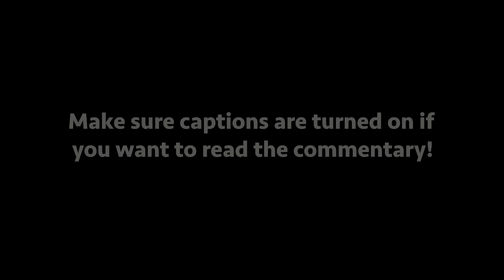Why Shang-Chi's Theme is a Musical Masterpiece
🚨 Make sure to turn on captions to see the commentary! 🚨

We often forget how much effort and meaning musicians put into their work. Hours upon hours worth of passion and ideas — all condensed into a track that only lasts a few minutes at most. Here, I'll briefly try to appreciate some of that genius by examining Joel P. West's theme for the film, Shang-Chi and the Legend of the Ten Rings.

All music and visuals used in this video are property of Disney.